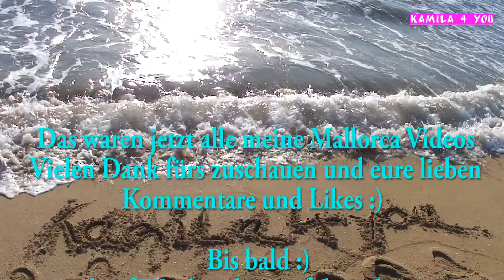Bye Bye Mallorca :( ich muss zurück :(